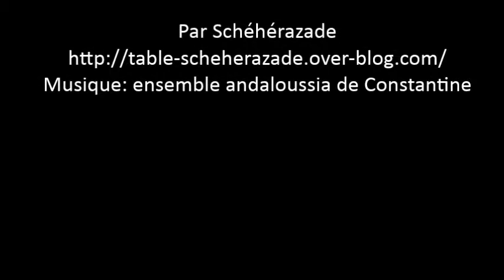Fekkass,croquant ou biscuitto